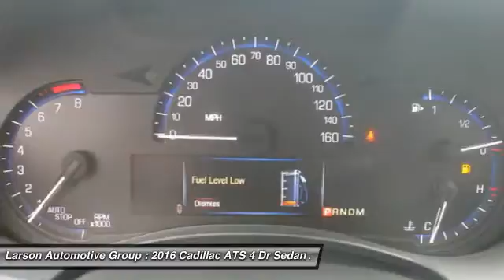2016 Cadillac ATS Puyallup WA C2467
2016 Cadillac ATS 2.0L Luxury AWD

2001 N. Meridian

VERY WELL EQUIPED INTRODUCTORY CADILLAC THAT FITS YOUR BUSY LIFETSTYLE..YET..HAS A WONDERFUL SPORTY RIDE AND COMFORT TO MATCH!  THESE CARS ARE VERY POPULAR AND SUPER FUN TO DRIVE!!  HURRY DOWN RATES AS LOW AS 0% OR A 1500.00 BONUS CASH OFFER!  DONT FORGET..ALL 2016 ATS HAVE 4G-LTE COMPATIBILITY!! RUN UP TO 7 DEVICES ON YOUR MOBILE DEVICES!!!